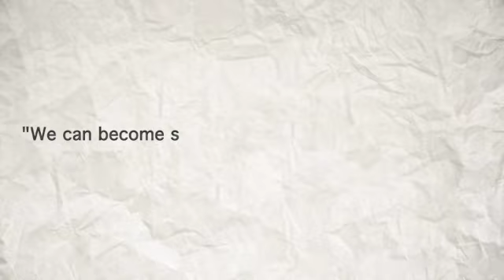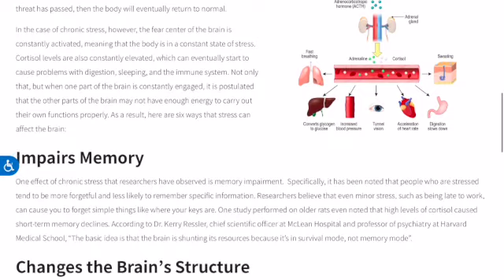You Are Wasting Your Life with "Hustle Culture"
Hustle culture is addicting. But where does it stop? I love pushing my limits and leaving nothing on the table. Consistently reaching and clawing to find my full potential. But, when I engage in this cycle on and on and on, without rest, I run myself into the ground. You know what I mean?

So, what is hustle culture by definition:
It’s a lifestyle of someone who continues to work and only rests for a short time.

The intent is good. It’s meant to drive productivity to the max.

But, hustle culture is a double edged sword. It doesn’t take into account other areas of life when only looking to push and push toward max productivity in your work.

In this video, I explain why you are wasting your life with hustle culture and what you can do about it to live a more sustainable life.